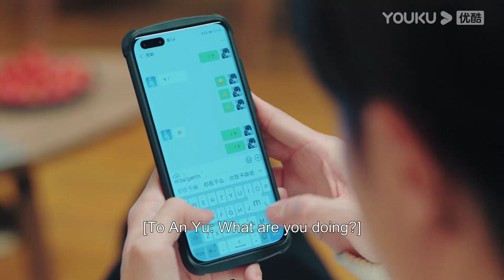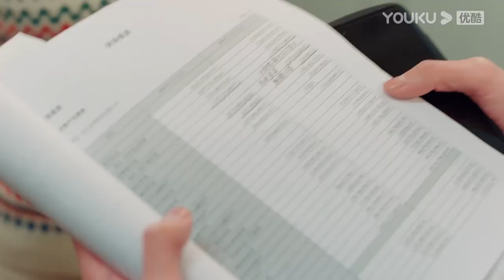CEO finally got the chance to ask his crush out | To Be A Brave One | YOUKU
★36 Episodes